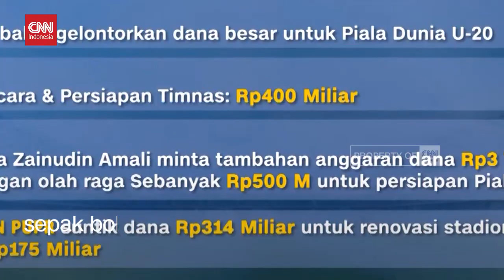Plt Menpora Harap FIFA Tak Jatuhkan Sanksi ke PSSI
Pelaksana Tugas Menteri Pemuda dan Olahraga, Muhadjir Effendy mengimbau seluruh penggemar sepak bola jangan terlalu lama bersedih akibat pembatalan Indonesia menjadi tuan rumah Piala Dunia U-20 oleh FIFA.

Menurut Muhadjir, banyak pekerjaan serta program sepak bola termasuk Sea Games yang harus disiapkan demi kemajuan sepak bola tanah air.